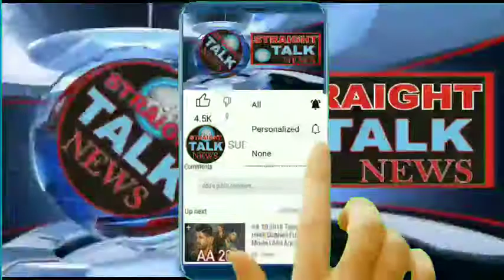watch Dr.Farooq Abdullah, Mehbooba Mufti & other Gupkar Alliance Leaders addresses press Conference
Dr.Farooq Abdullah, Mehbooba Mufti & other Gupkar_Alliance Leaders addresses press Conference in Jammu